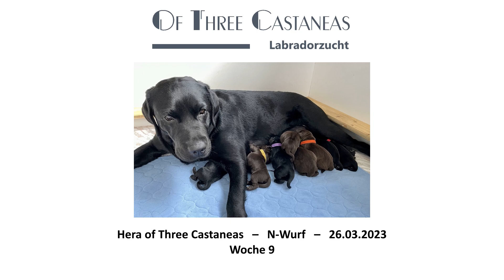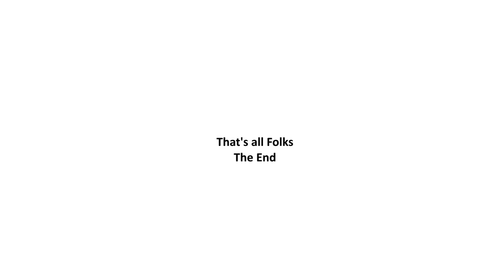Labradorwelpen Woche 9 N-Wurf vom 26.03.2023 Hera of Three Castaneas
Impressionen der 9. Lebenswoche der Labradorwelpen von Hera of Three Castaneas